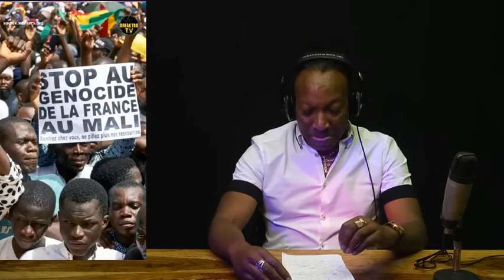What's On Your Mind with Carl Campbell Week 17 Full Show